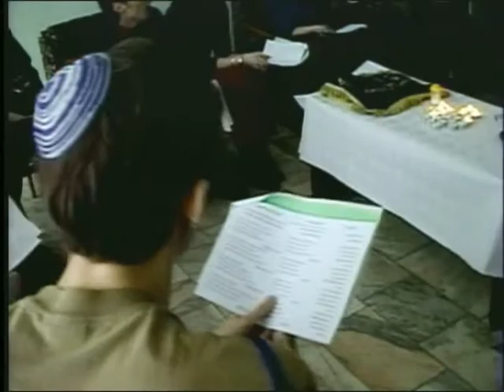Hillel General Video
A four-minute video for Hillel students, professionals and supporters.